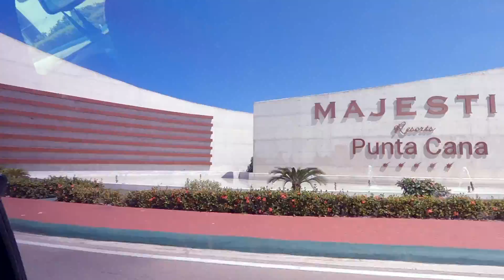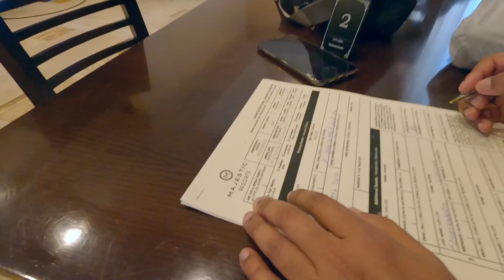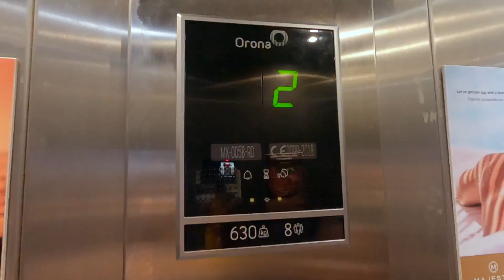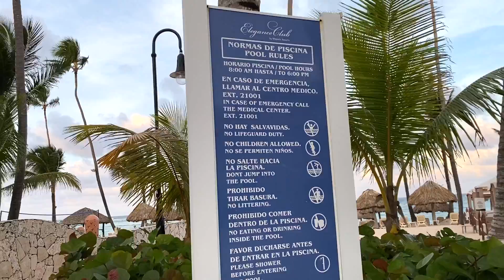Santo Domingo to Punta Cana | Majestic Elegance All Inclusive Resort | Dominican Republic | APTPRA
This is Episode 4 of our Dominican Republic travel.

We visited the Republica of Dominicana on October 21st from Toronto Pearson Airport by Air Transat.

Santo Domingo to Punta Cana by APTPRA Bus - 900 Dominica Pesos [for 2 people]

Majestic Elegance Punta Cana [Elegance Club] - 3 Nights / 4 Days = USD 740 (CAD 936)

It is an all inclusive five star resort in Punta Cana.

Cornershop (Online Grocery Shopping) - To Get 3 free Deliveries use this

Lyft (Airport Cab) - To Get CA$50 in ride credit use this